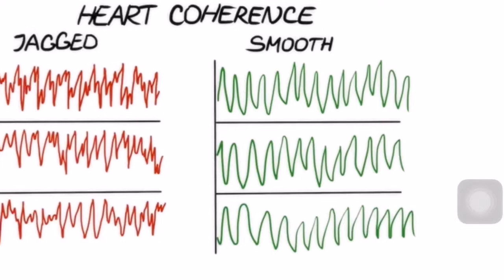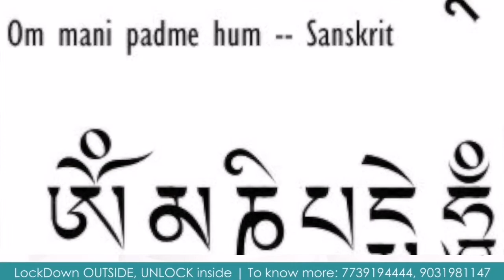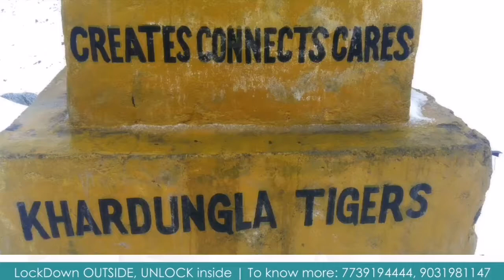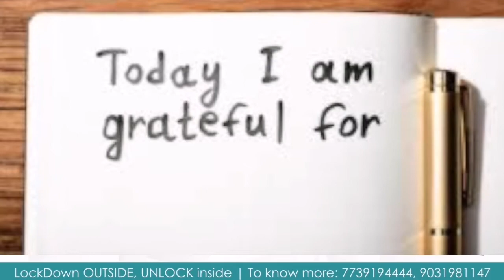21 Perspectives - Overcoming Fear Theme : Self- Help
Title : Uplift your Emotions and Overcome Fear
Theme : Self-Help
21Days : 21 Perspectives
Speaker : Mr. Nitesh Garodia
Associated with Mindfluential and Blue Tree Aroma, Mr. Nitesh Garodia talks about how to uplift you emotion in these challenging time and think-do for better.